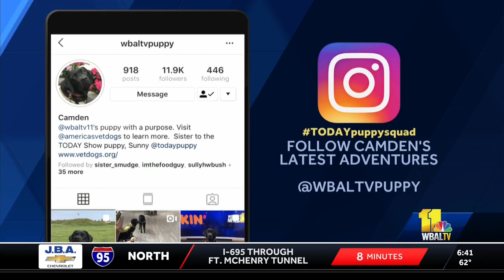WBAL 06 05 2019 06 38 08